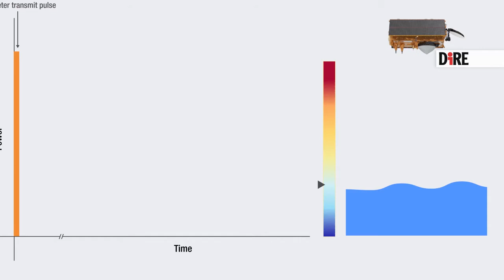Nuova sentinella per la Terra: Sentinel-6 a guardia del livello del mare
La costellazione Copernicus si arricchisce di un nuovo satellite.